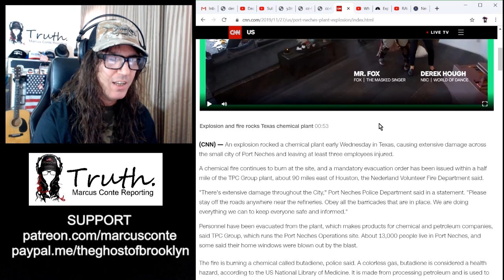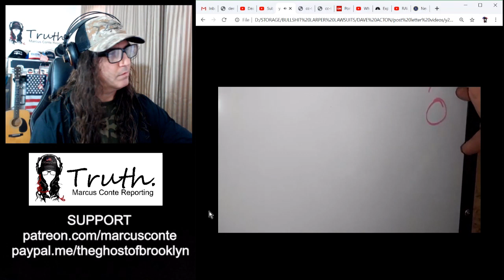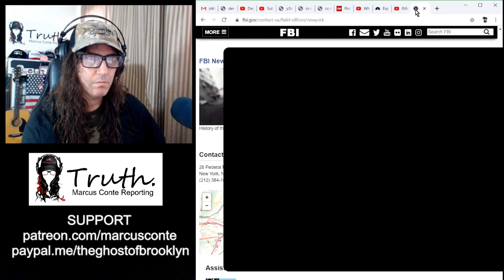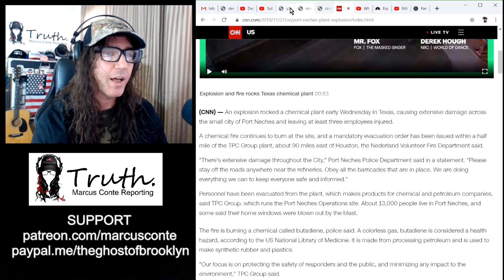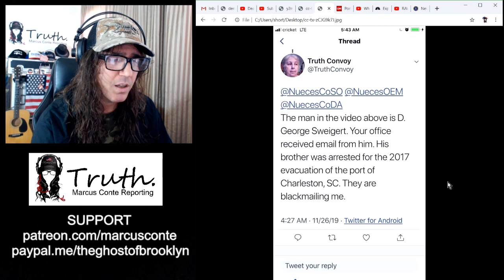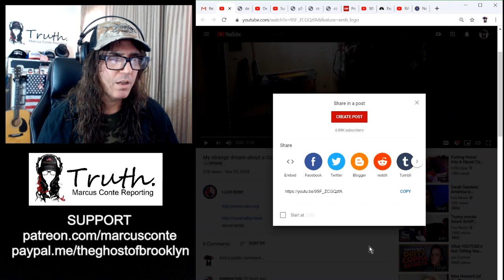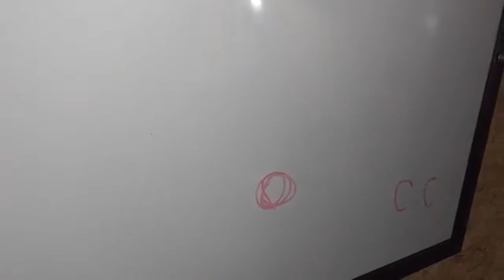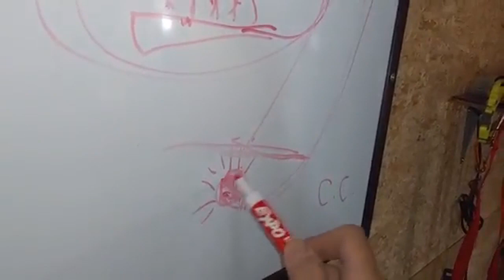RAW Call To FBI "Rogue YouTuber Reported to FBI for Explosion in Port Neches TX"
Called placed to FBI 11/27/2019 12:10 pm EST reporting D. George Sweigert / Dave David Acton 'terrorist' video

Statements of opinion on matters of public concern are constitutionally protected free speech. New York Times Co. v. Sullivan, 376 U.S. 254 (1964) SDNY 18-CV-8653